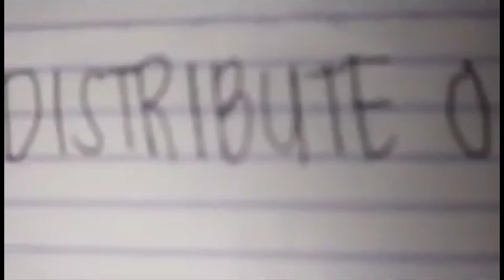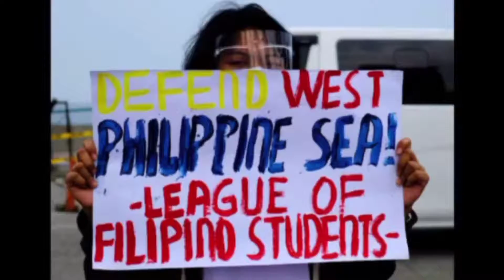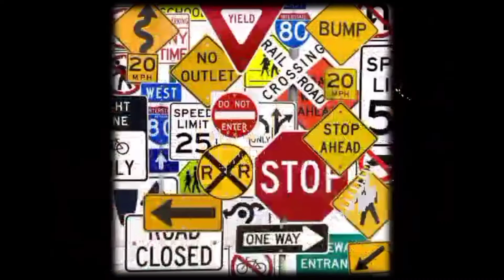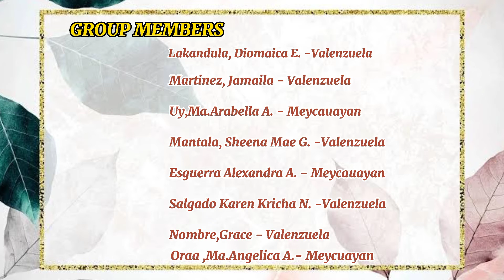DUTIES AND OBLIGATION OF CITIZEN